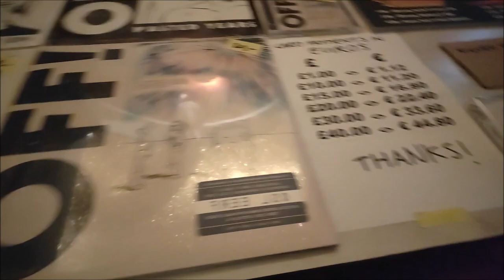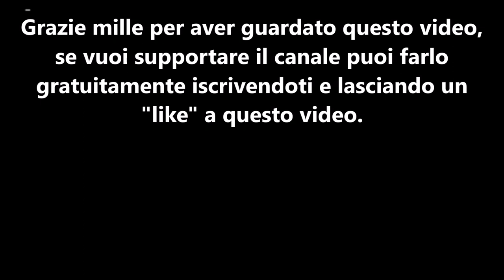Gli OFF! sbancano Londra.